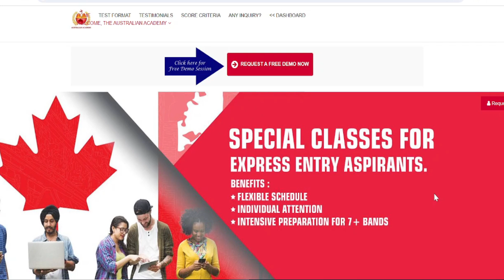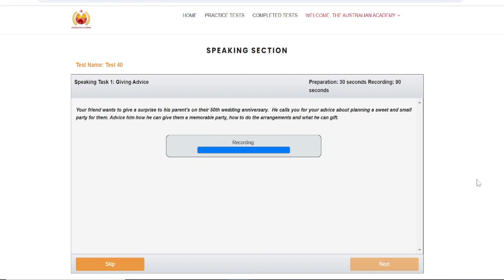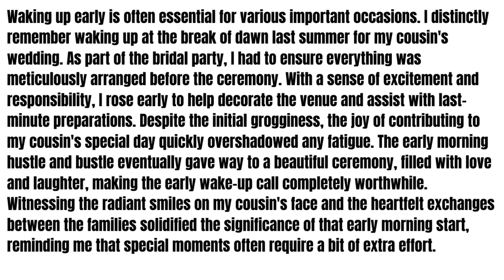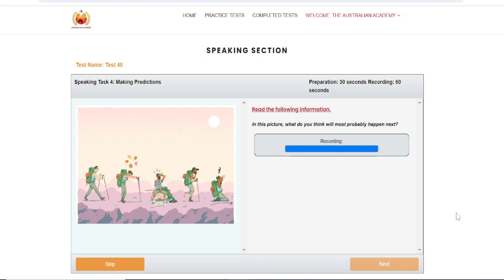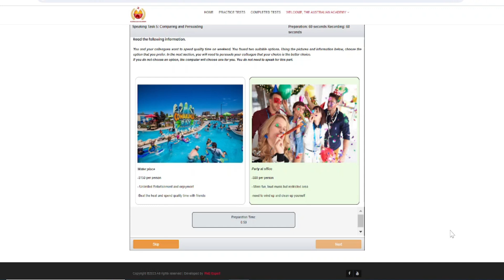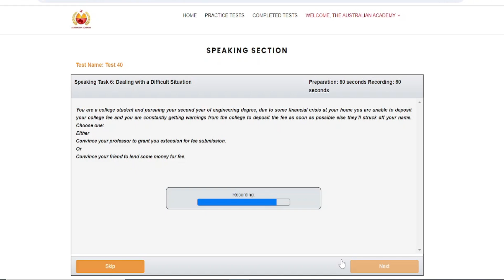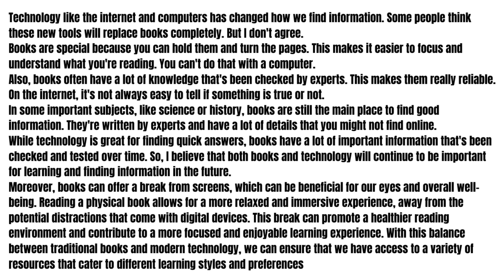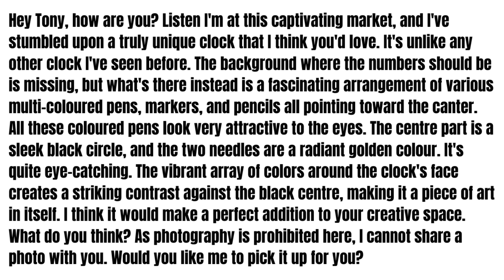CELPIP Speaking Free Mock Test 10 | With Sample Answers | The Australian Academy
If you are interested to discover more about celpip speaking tips, you can

This video is showing not only CELPIP speaking tips, but also try to cover the following subject:
-celpip speaking question types
-CELPIP speaking tips by rachna gupta
-how to solve celpip speaking
-celpip speaking free mock tests

YouTube is the best website to go to when looking for videos about celpip speaking tips by rachna gupta.
CELPIP speaking tips is obviously something that intrigues you and quite a lot of people so I made this video.
If you want to discover even more about CELPIP speaking I advise you to have a look at our various other videos
Have I responded to all of your concerns about How To solve CELPIP speaking ?
People who looked for celpip speaking tips by rachna gupta likewise looked for CELPIP speaking tips and tricks or celpip speaking tips by rachna gupta.